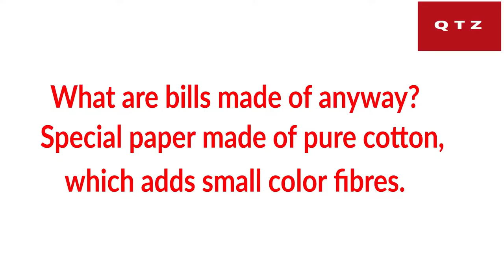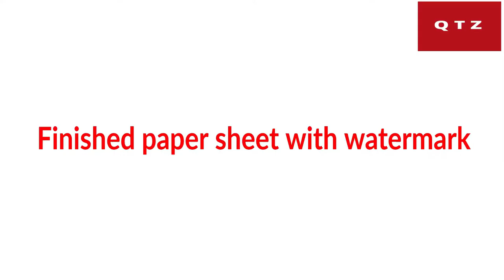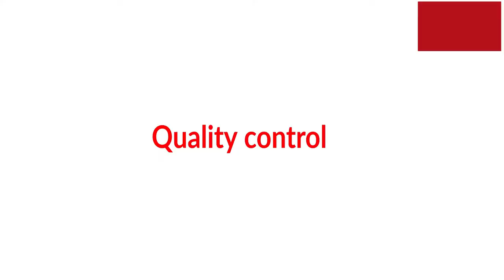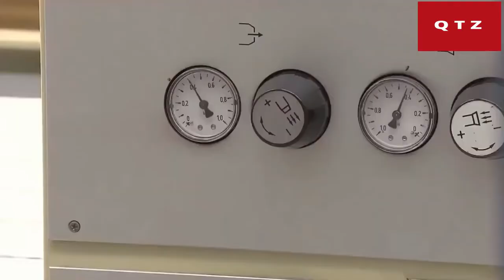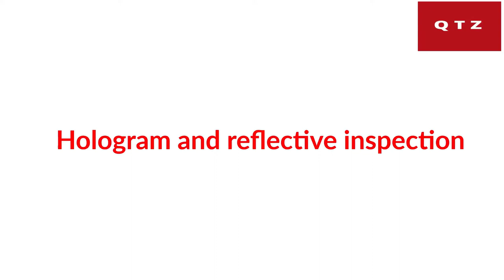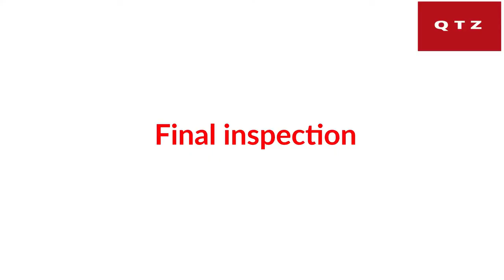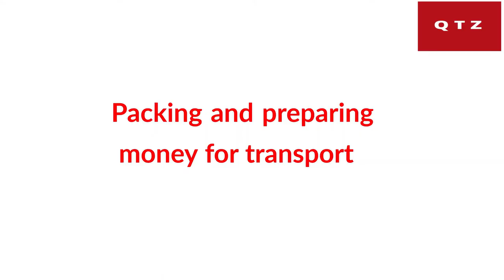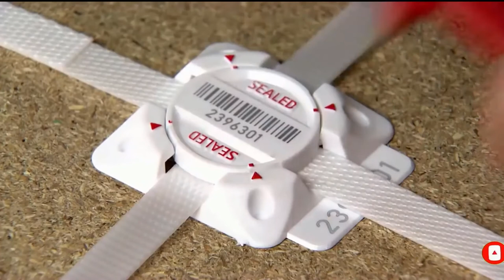How Money is Made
Money printing may refer to: Money creation to increase the money supply. Debt monetization, financing the government by borrowing from the central bank, in effect creating new money. Security printing as applied to banknotes ("paper money") Quantitative easing, a type of monetary policy meant to lower interest rates. PNG Kina Notes are printed in Australia by Note Printing Australia Limited (NPA), based at Craigieburn in Victoria, is a wholly owned subsidiary of the Reserve Bank, which produces currency notes for Australia and export and was the first printer in the world to issue a complete circulating currency note series on polymer substrate. With Securency Pty Ltd, which supplies print‑ready polymer substrate, it has led the way in establishing the polymer technology as a viable alternative to paper.